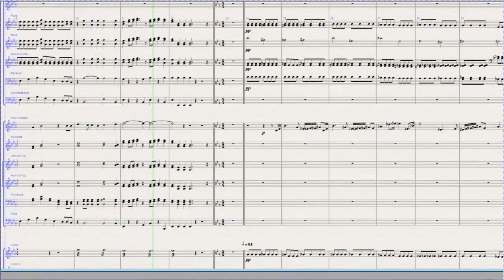Trumpet Concerto Brass Choir Film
Trumpet Concerto Brass Choir